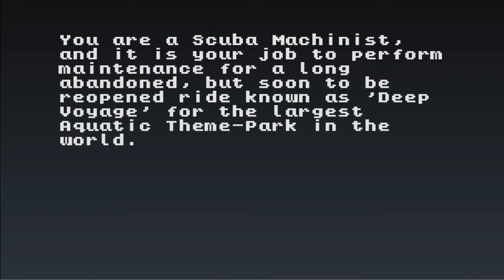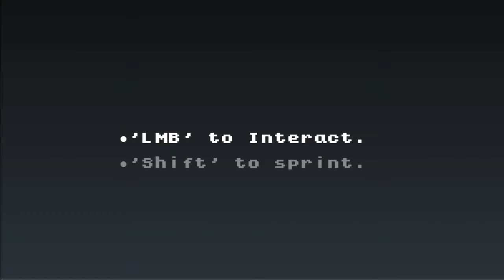Dread in Deep Voyage: Free Indie Horror Game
Playthrough of the indie game "Dread in Deep Voyage".